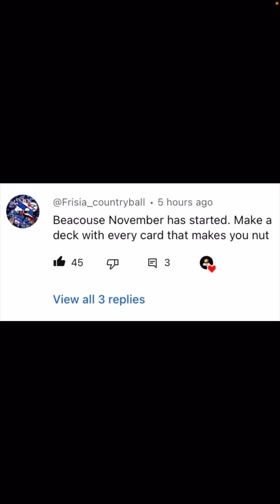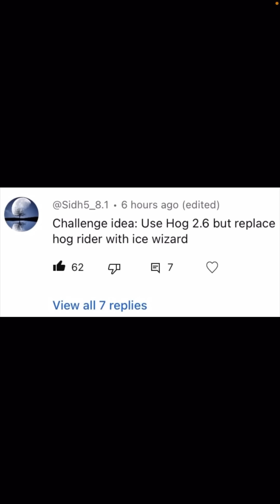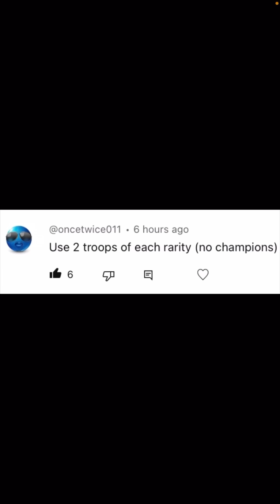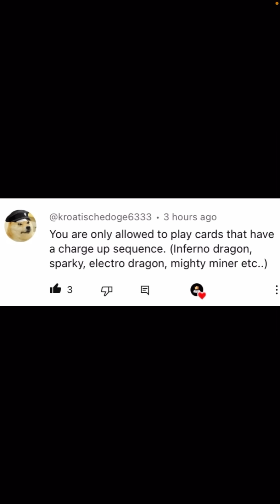this was painful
gimme more*

Timestamps:

0:00 - 0:17 Intro
0:17 - 2:06 Stupid Challenge #1
2:06 - 3:47 Stupid Challenge #2
3:47 - 6:19 Stupid Challenge #3
6:19 - 8:00 Stupid Challenge #4
8:00 Outro